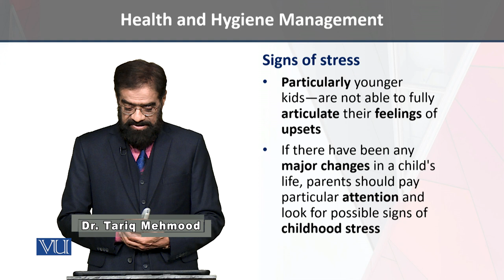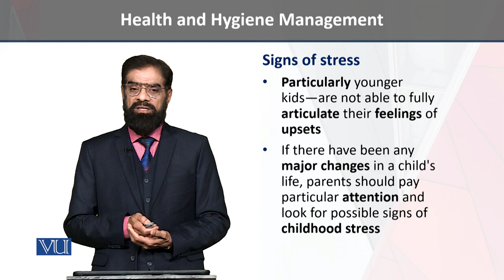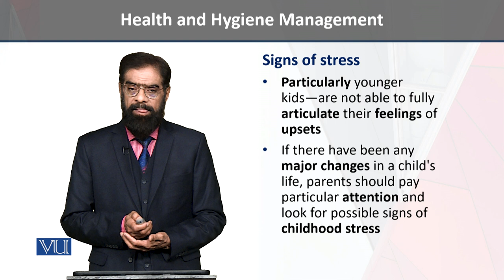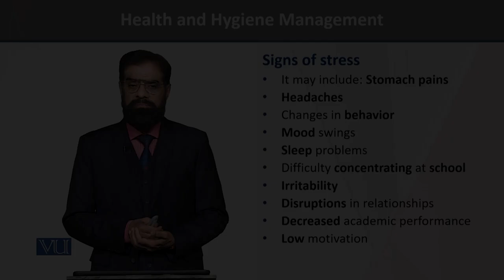Stress Management | Independence, Self-Management, and Ethics in Early Years | ECE204_Topic104